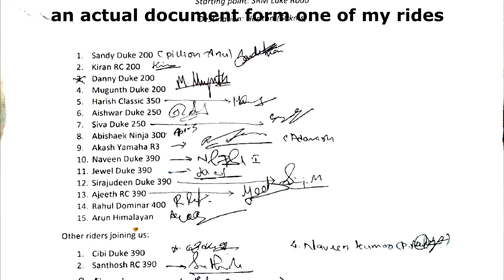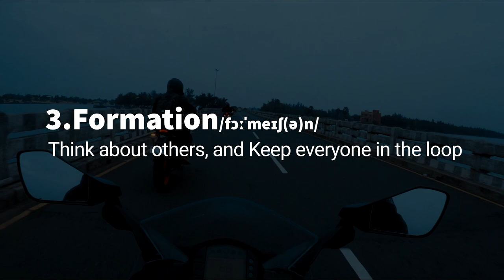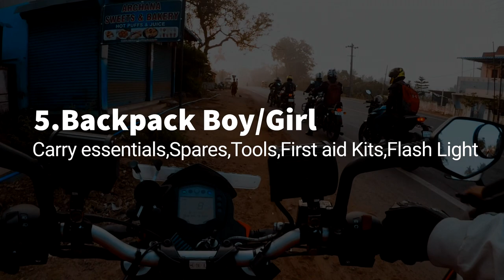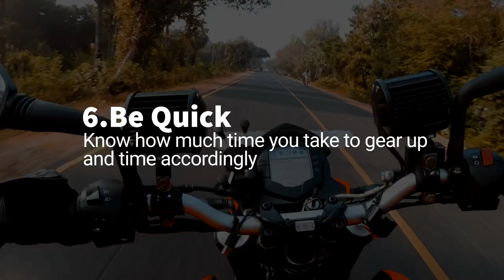No one tells you these Tips on Motorcycle Group Riding // SandyVlogs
25th March 2020 (Day 1 of 21 covid_19 ) Chennai, India!
Worried? Nervous about your first Group RIde? wanna look like you know the deal? Well here s video made just for you tips and trick on understanding the basics of group riding on Motorcycles, This vide also contains personal Notes
Time stamps if you're Lazy
1) 01:04 Mirrors
2) 02:08 Preparation
3) 03:14 Formation
4) 04:51 Awareness
5) 06:03 Backpacking
6) 07:14 Be quick
7) 08:06 Bonus Tips

About SandyVlogs People call me Sandesh Pillai or Sandy- I'm a Newbie and A crazy DIY lord, I'm from kerala but I was brought up in the Middle east, I own a duke 200 2017.

Canon 80D

SandyVlogs is not intended to be a source for advice. Visitors to SandyVlogs should always seek the advice of an appropriately qualified professional. SandyVlogs assumes no responsibility for information contained on this channel and disclaims all liability in respect of such information. In addition, none of the SandyVlogs content will form any part of any contract between us or constitute any type of offer by SandyVlogs. Specific disclaimers may apply in addition to certain content or parts of the channel. SandyVlogs hereby excludes liability for any claims, losses, demands, or damages of any kind whatsoever with regard to any information, content, or services provided, including but not limited to direct, indirect, incidental, or consequential loss or damages, compensatory damages, loss of profits, or data, or otherwise.